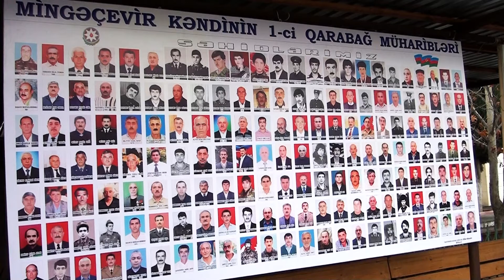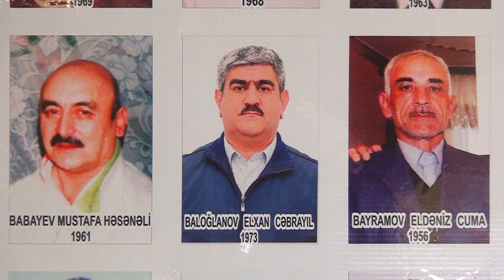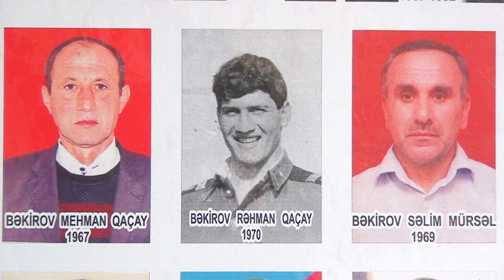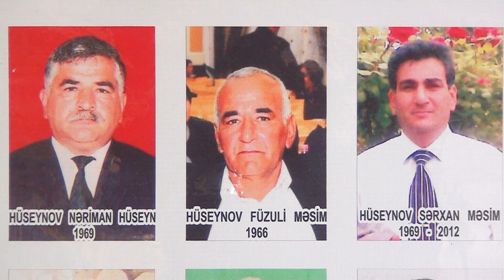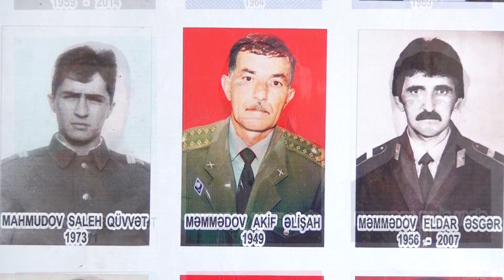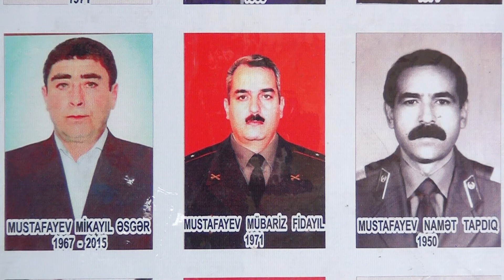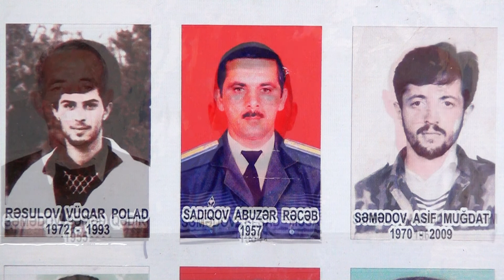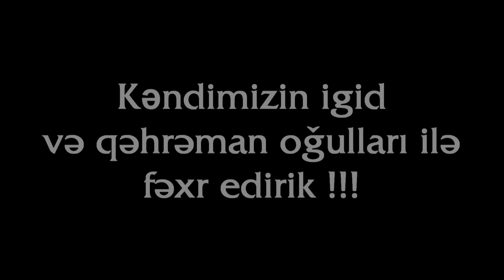Mingəçevir kəndinin 1-ci Qarabağ müharibəsində və Aprel döyüşlərində iştirak etmiş qəhrəman oğulları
Etibar Vətəncana öz dərin minnətdarlığımızı bildirirk...